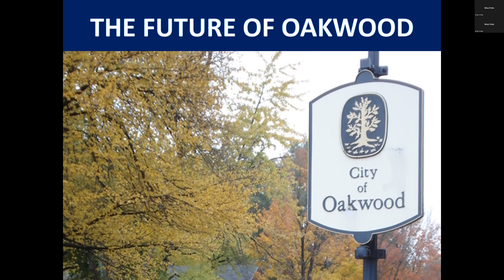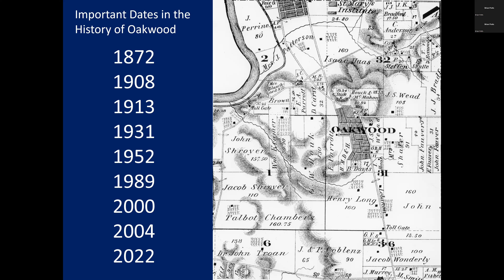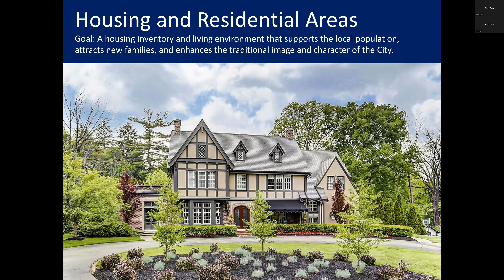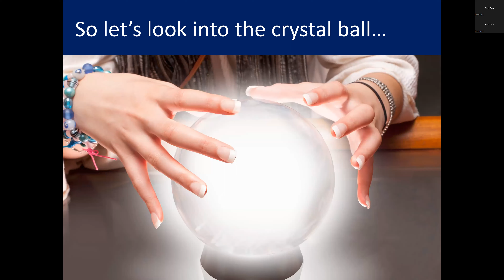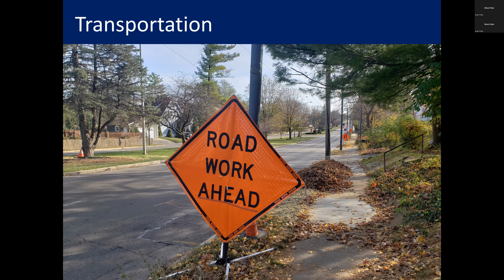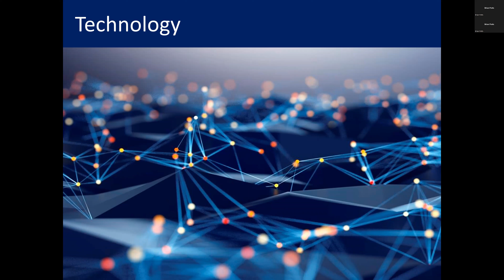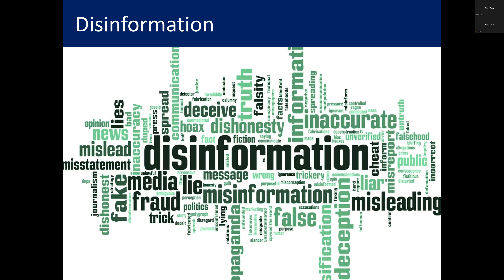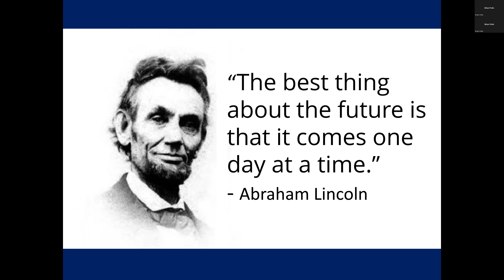The Future of Oakwood | Far Hills Speaker Series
Steve Byington, the Vice Mayor of Oakwood, discusses the 2022 comprehensive plan for the city of Oakwood and how current policies will shape the future of Oakwood.  Looking into the future, Byington talks about possible avenues that may need to be addressed, such as infrastructure, transportation, sustainability, water management, disinformation, and energy. He also discusses how future housing, economic systems, disinformation, and technology are further issues that may impact Oakwood in the years to come.
About the Presenter:

Oakwood Vice Mayor Steve Byington moved to the Dayton region directly after graduating architecture school in 1991 and was quickly drawn to the incredible architectural diversity of Oakwood. Wanting to get more involved in the future of his community, he volunteered for the Oakwood Planning Commission where he actively shared his expertise in architecture and urban planning principles. He was elected to the Oakwood City Council in 2008 and was chosen Vice Mayor in 2010. He is the city’s liaison to the Miami Valley Regional Planning Commission, the Dayton First Tier Suburbs Consortium, continues to serve on the Planning Commission, and sits on several community committees.